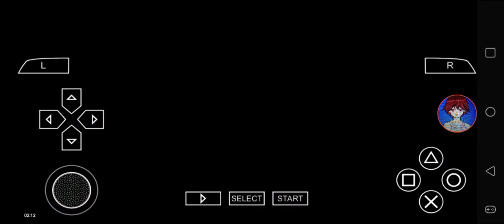Def Jam FFNY The Takeover - My Request Part 672